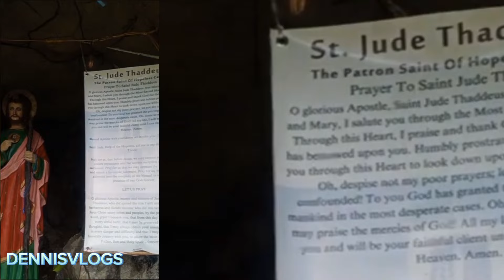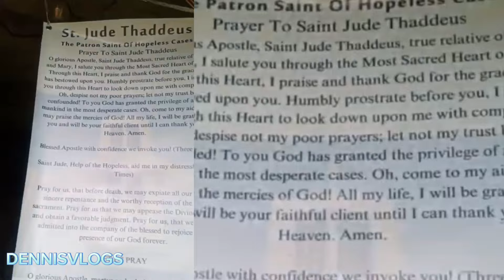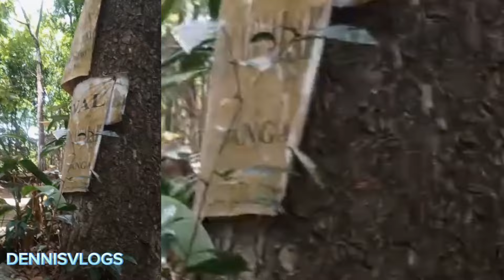ADVENTURE AT SANGAB CAVE || HAYAHAY CAMP SITE || TANAY, RIZAL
Sangab Cave is one of the most promising natural attractions in the Municipality of Tanay, Rizal. Having been discovered recently, Sangab Cave can offer a thrilling adventure for tourists with the natural wonders it has and the great impact it gives to the civilization of the people in Barangay San Andres.

Special thanks to Rachel & Edward